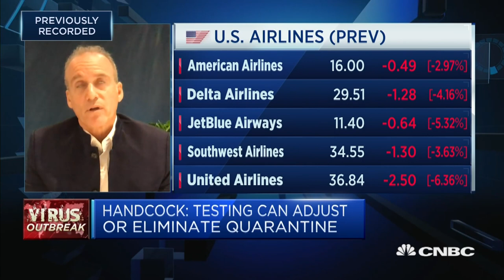Testing travelers on arrival is complementary to quarantines: Collinson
Testing on arrival could play an "important role" in the recovery of air travel until a vaccine is widely available, but quarantine restrictions cannot be taken away completely, says Todd Handcock, Asia Pacific president at Collinson.